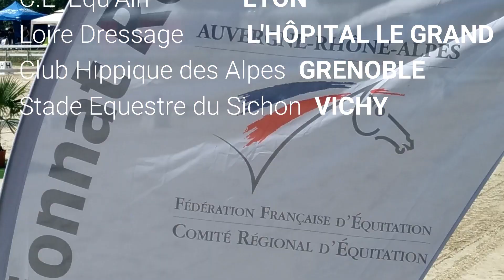GRAND REGIONAL DRESSAGE BY STÜBBEN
GRAND REGIONAL DRESSAGE 2019
AUVERGNE RHÔNE-ALPES
Stade Equestre le Sichon - Vichy